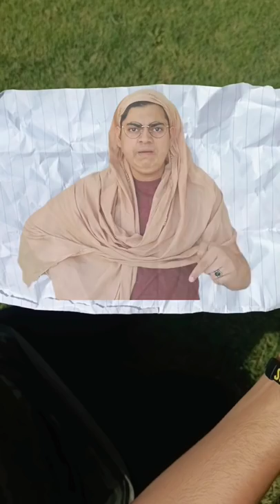Bechara Fauji 🥺😂 ~ Soldier 🪖 vs Zalim Saas 👵 ~ Brothers Vlog